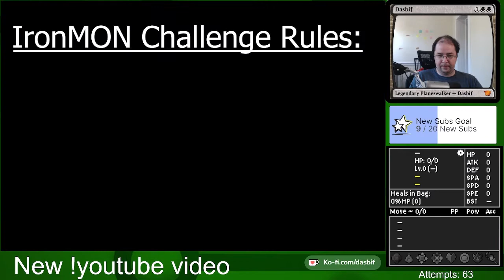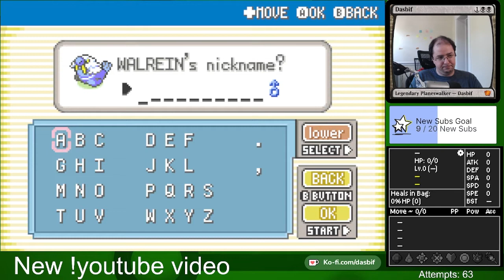Speed Boost Walrein, my 1st champion! Pokémon IronMON Challenge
Lord Space the Walrein became my first IronMON Champion. This is my first time editing down my footage, and I learned a lot. I hope you enjoy! It has been pretty exciting for me.

0:00 What is IronMON?
1:28 Out of The Lab
5:20 Early Game - thru Rock Tunnel
26:00 Mid Game - thru Koga
39:30 Late game - thru Victory Road
57:00 Elite Four